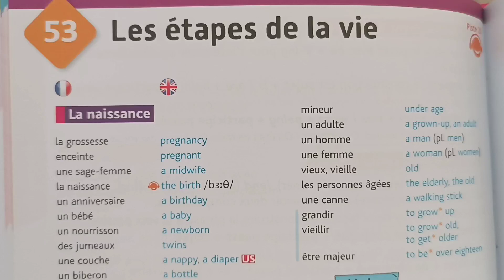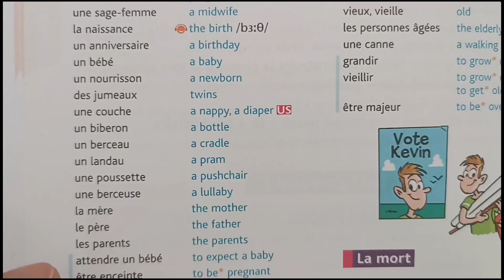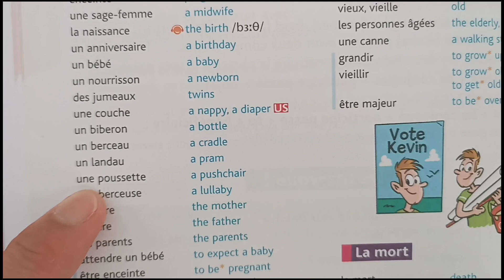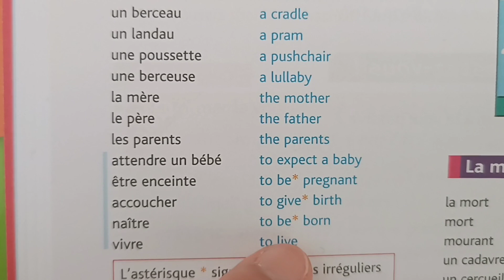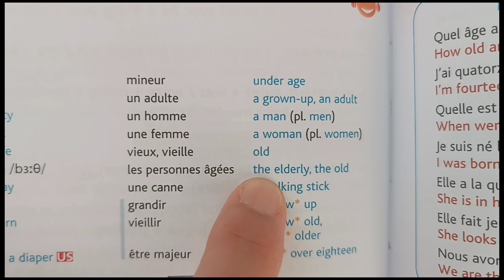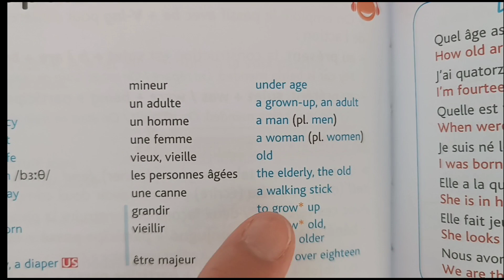Vocabulary : The Stages of Life (Birth)/ Vocabulaire : Les étapes de la vie (la naissance)